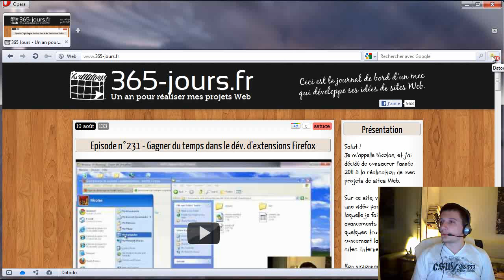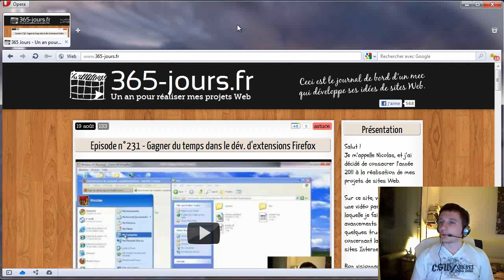Episode n°232 - Bientôt une extension Datodo pour Opera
Dans cette vidéo, je vous présente l'extension Datodo pour Opera que j'ai développée, et qui sera bientôt disponible.